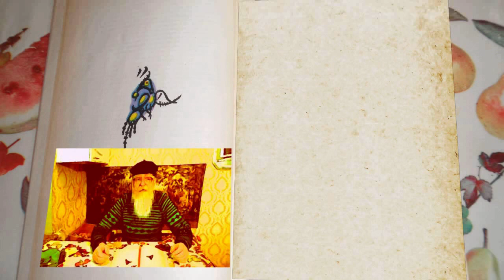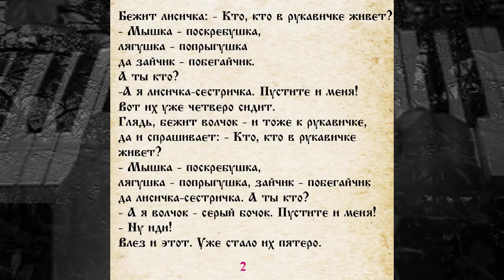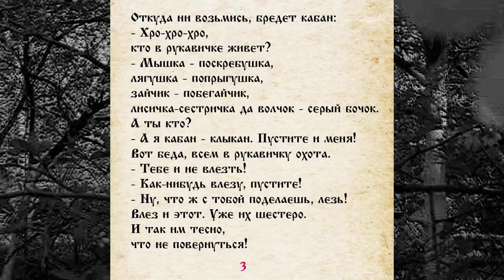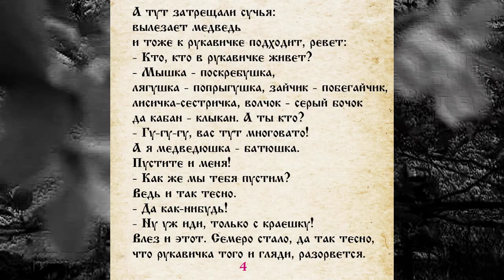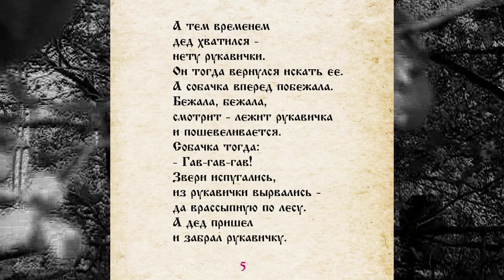СКАЗКА 030 РУКАВИЧКА САМИ ЧИТАЕМ